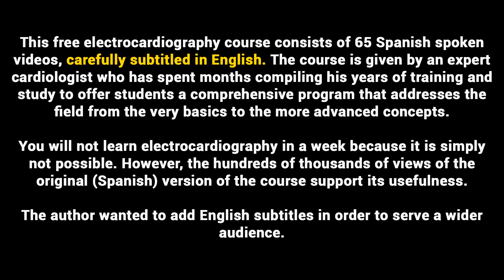26 P WAVE | ELECTROCARDIOGRAPHY (ECG) ONLINE COURSE